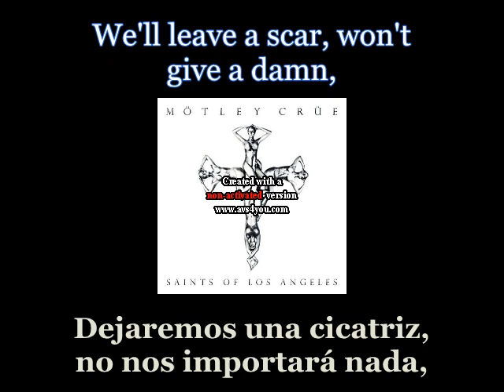Mötley Crüe - Down At The Whisky - 04 - Lyrics / Subtitulos en español (Nwobhm) Traducida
Artist: Mötley Crüe
Track: Down At The Whisky
Album: Saints Of Los Angeles
Year: 2008
Genre: Glam Metal / Heavy Metal / Hard Rock
Country: United States